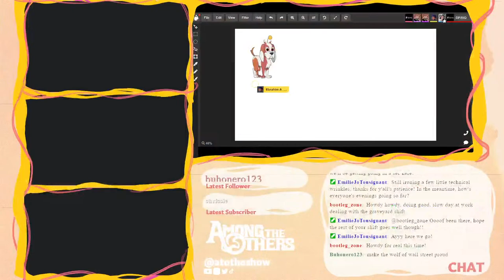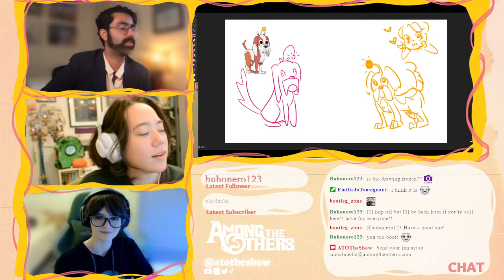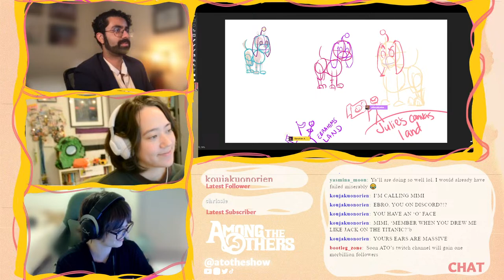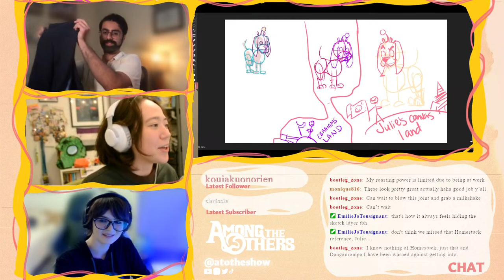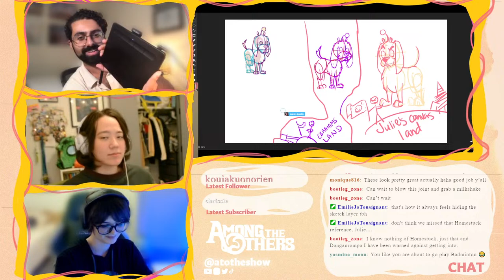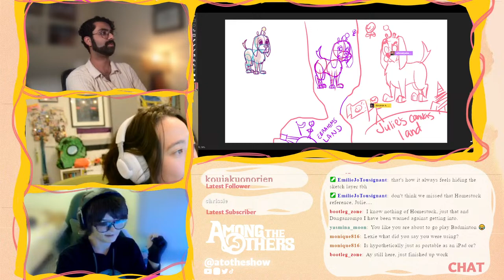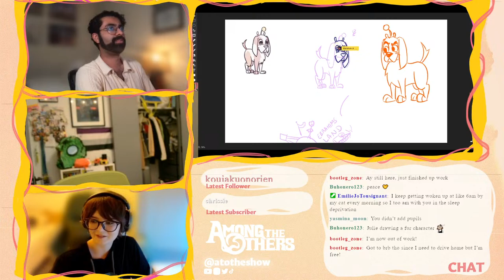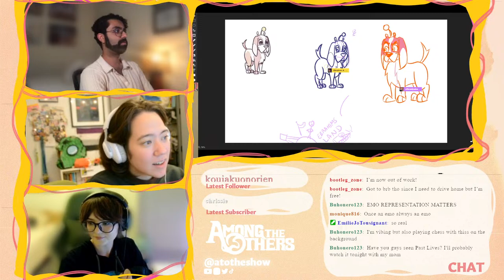Teaching Our Boss How To Draw His OC's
Come watch us teach our own boss (who runs an animation studio btw) draw his OWN Original Characters